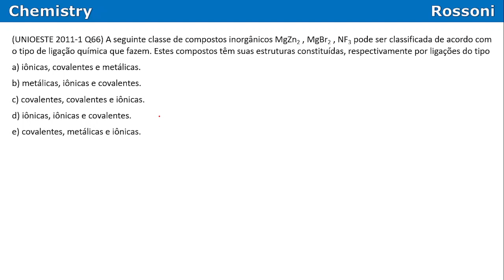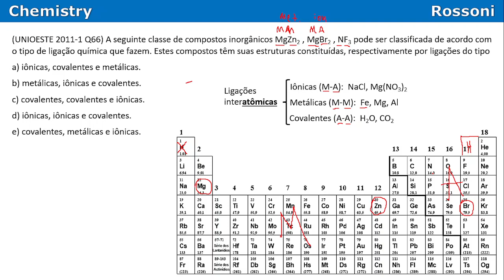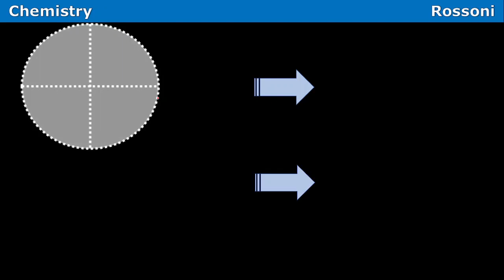UNIOESTE 2011 1a etapa Química - Questão Q66 - Ligações interatômicas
oii

Entre para o nosso canal QUÍMICA na Unioeste no Telegram e receba materiais, listas de exercícios e resoluções em vídeos:

Bons estudos!

Timestamps
0:00 - leitura da questão
0:44 -tabela periódica
1:39 - ligações interatômicas
2:19 - ligação metálica
2:54 - ligação covalente
3:21 - resolução
3:41 - agradecimentos

(UNIOESTE 2011-1 Q66) A seguinte classe de compostos inorgânicos MgZn2 , MgBr2 , NF3 pode ser classificada de acordo com o tipo de ligação química que fazem. Estes compostos têm suas estruturas constituídas, respectivamente por ligações do tipo
a) iônicas, covalentes e metálicas.
b) metálicas, iônicas e covalentes.
c) covalentes, covalentes e iônicas.
d) iônicas, iônicas e covalentes.
e) covalentes, metálicas e iônicas.